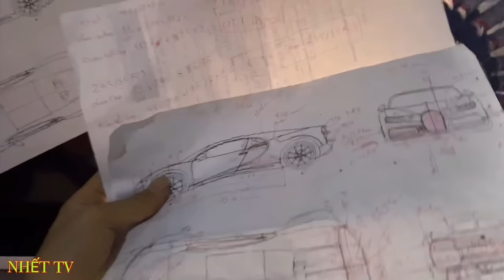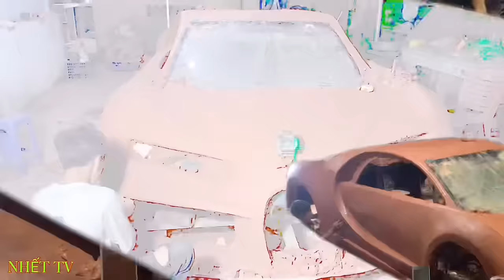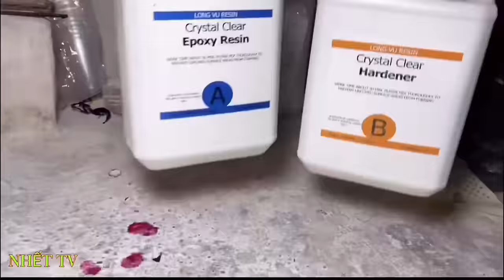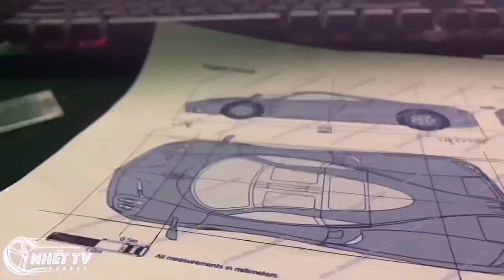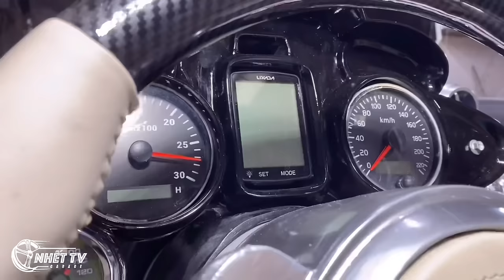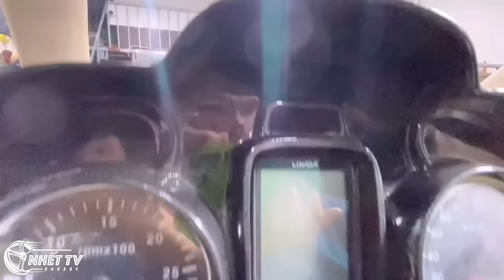I Spent 1000 Days Creating A Pagani Supercar For My Girlfriend.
We wanted to create a super set of models that recreate the most beautiful supercars in the world so we made a worthy reproduction inspired by the Pagani Huayza supercar of the famous supercar company.  Pagani crowd.  All of these works we want to create are an inspirational story with dreams and it is not for commercial purposes!

Hope we get your support around the world, we will try more.  we are poor rural boys with big dreams, we are from vietnam, nice to meet you.
© Copyright by NHẾT TV channel#pagani building homemade build supercars#
MrBeast